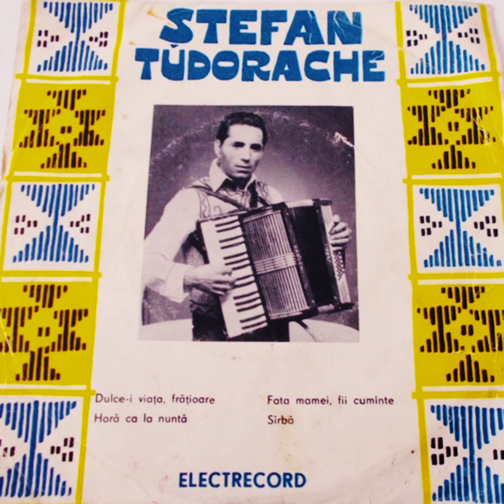Ștefan Tudorache-Dulce-i viață,frățioare(1972)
Engineer – Ing. Eugen Wendel*
Graphics – Iuliu Sînpetru
Leader – Paraschiv Oprea
Orchestra – Orchestra Paraschiv Oprea
Producer – Iosif Hastreiter
Soloist, Accordion – Ștefan Tudorache